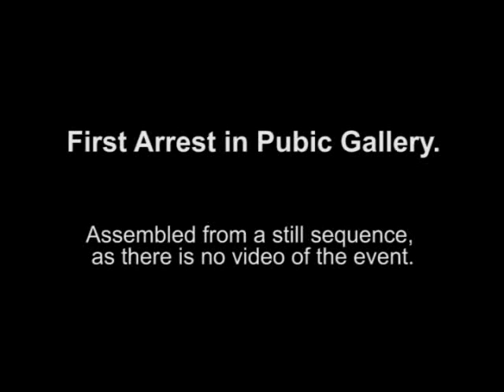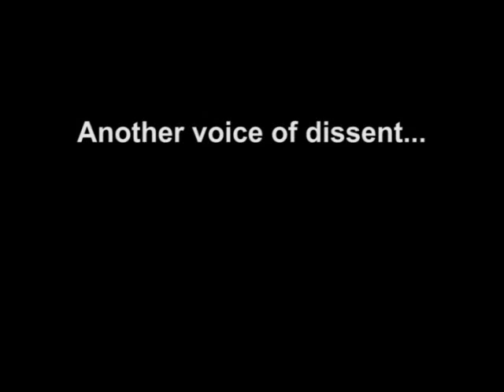Cambridge Shire Hall Anti Cuts Protest, February 15th 2011 - what really happened.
An insight into what actually happened inside Cambridge Shire Hall and led to three arrests during the Cambridgeshire County Council meeting on February 15th 2011, to vote on £161m in funding cuts to local services.

Shot using a digital stills camera.